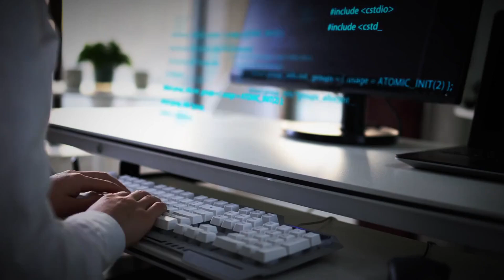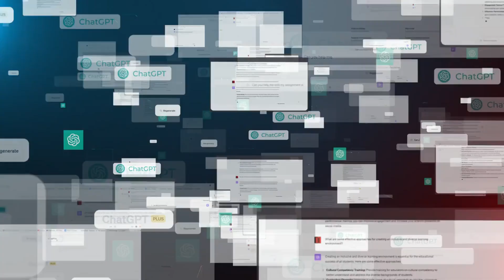World's Newest AGI Agent Just Surprised Everyone | Unveiling Mesa KPU's Game-Changing Breakthrough!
Get ready to witness a game-changing breakthrough in artificial general intelligence (AGI) as Mesa KPU unveils its revolutionary reasoning capabilities.

Join us as we explore how Mesa KPU's advanced knowledge processing unit (KPU) challenges the boundaries of traditional AI systems and sets a new standard in reasoning tasks.

Don't miss out on the latest advancements in AI!